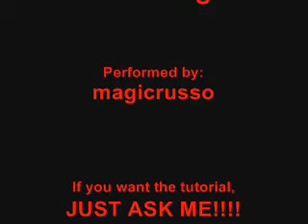Card Snatcher Routine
This is my Card Snatcher Routine, if you like it and don't know how to do it, ask me for a TUTORIAL!!!